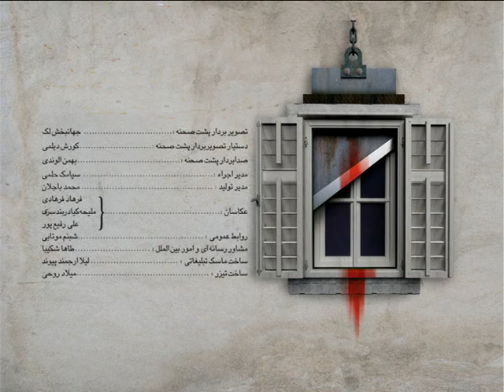Accidental death of an anarchist (part 1)- (مرگ تصادفی یک آنارشیست1)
Performed in Tehran city theater complex (2013)
Director: Mostafa Abdollahi

سالن سایه، تئاتر شهر، زمستان 1392
کارگردان: مصطفی عبداللهی
بازیگران: میکائیل شهرستانی، مهدی زمین پرداز، امیر عباس توفیقی، مهدی فلاح نژاد،مسعود زنوزی راد، ایرج کریمی